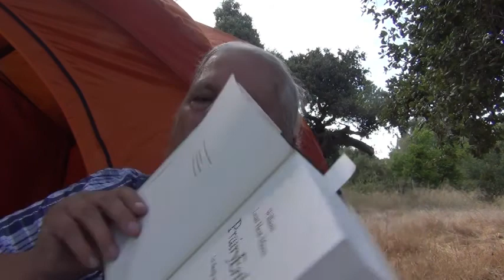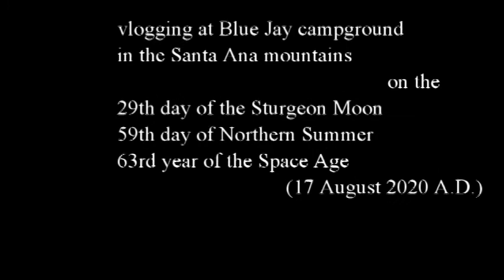on the day before sunstroke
I ended up going to the hospital tomorrow. Fortunately, I would recover. But I won't go camping in a heatwave again, oh no.